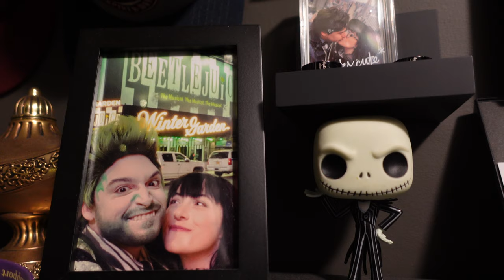Closet Tour & Fashion Faves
I’m not dead! Make sure to check out my Depop, which will have lots of new items coming soon!